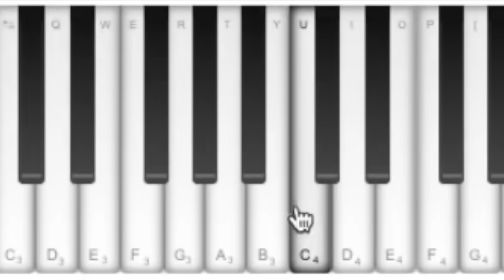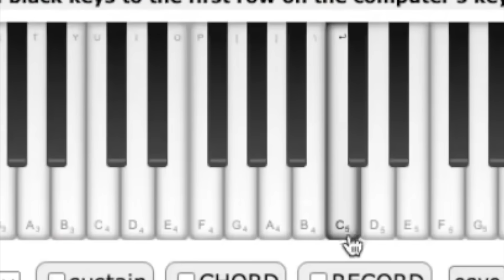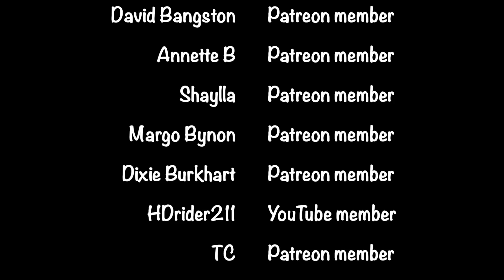Classical musician reacts & analyses: JE SUIS MALADE - FORESTELLA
Sir Hairless reacts to Forestella's "Je Suis Malade"

0:00 Preview
0:25 Intro
1:58 Reaction
17:19 Final thoughts

Special thanks to: Wadebowen Fan, Mary Hampton, *anon*, Anne-Marie Smith, Micah Olson, elissia, Shelley Oliver, Donald Quigley, Jas Pigot, Beverly Burch, William Flouro, Dónde está la biblioteca, Kat, Alisha Youch, Margo Bynon, David Bangston, Annette B, Shaylla, Margo Bynon, Dixie Burkhart, HDrider211, TC, Rochelle Fisher, Laurie Reinertsen, Żaneta Kot-Skindel, Annika Ramhqvist, Anita Gupta, Ravyn, Russell McBride, Lana Simpson, Jewels, thisismetoday, G. Jazmin VG, Ms. Chuck Terry, Betsy Vondracek, HEnoch Martinez, Hans Flückiger